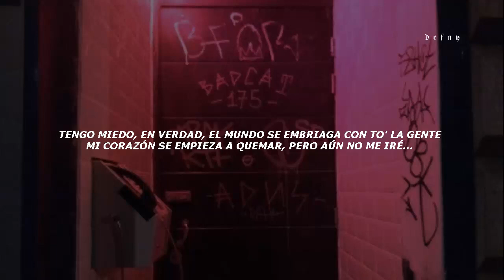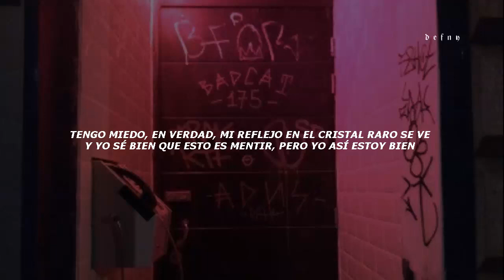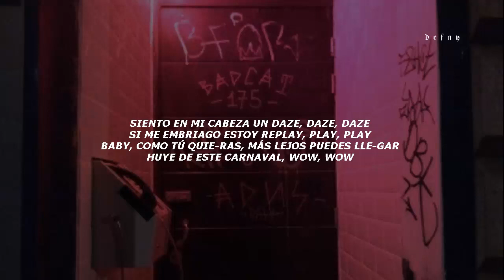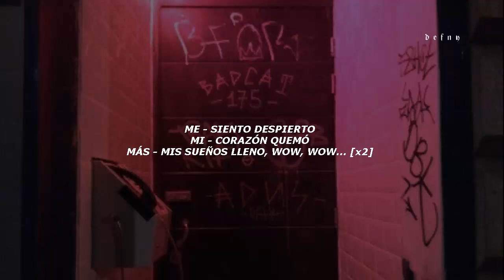ENHYPEN — Drunk-Dazed [Adaptación/Cover al Español]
𝘩𝘢𝘺 𝘶𝘯𝘢𝘴 𝘱𝘢𝘳𝘵𝘦𝘴 𝘥𝘦 𝘭𝘢 𝘭𝘦𝘵𝘳𝘢 𝘲𝘶𝘦 𝘵𝘢𝘭 𝘷𝘦𝘻 𝘯𝘰 𝘦𝘯𝘤𝘢𝘯𝘫𝘢𝘯 𝘤𝘰𝘯 𝘦𝘭 𝘳𝘪𝘵𝘮𝘰 𝘰𝘳𝘪𝘨𝘪𝘯𝘢𝘭, 𝘱𝘦𝘳𝘰 𝘭𝘰 𝘩𝘪𝘤𝘦 𝘱𝘰𝘳𝘲𝘶𝘦 𝘭𝘢 𝘭𝘦𝘵𝘳𝘢 𝘦𝘯 𝘴𝘪 𝘲𝘶𝘦𝘥𝘢𝘣𝘢 𝘣𝘪𝘦𝘯. 𝘱𝘶𝘦𝘥𝘦𝘴 𝘨𝘶𝘪𝘢𝘳𝘵𝘦 𝘥𝘦 𝘤𝘰𝘮𝘰 𝘤𝘢𝘯𝘵𝘢𝘳𝘭𝘰 𝘦𝘯 𝘭𝘢 𝘭𝘦𝘵𝘳𝘢 𝘲𝘶𝘦 𝘦𝘴𝘵𝘢 𝘢𝘣𝘢𝘫𝘪𝘵𝘰 👇🏻

𝒍𝒆𝒕𝒓𝒂;

UNA GRAN BELLEZA ES
MI VISIÓN DE ESTRELLAS SE HA LLENADO
EN ESTE MUNDO QUE - REGLAS NO HAY, TODO ES DESCABELLADO

SUBE LA INTENSI-DAD
CON EL CIELO A MIS - PIES
TODO EL MUNDO "JA JA" (HIGH)
MIENTRAS OIGO EL "LA LA" (LOUD)

BRILLA MÁS, BABY
TU LUZ BRILLA AQUÍ
HAY AMOR EN THIS CARNIVAL

TENGO MIEDO, EN VERDAD
EL MUNDO SE EMBRIAGA CON TO' LA GENTE
MI CORAZÓN SE EMPIEZA A QUEMAR
PERO AÚN NO ME IRÉ...

SIENTO EN MI CABEZA UN DAZE, DAZE, DAZE
SI ME EMBRIAGO ESTOY REPLAY, PLAY, PLAY
BABY, COMO TÚ QUIE-RAS, MÁS LEJOS PUEDES LLE-GAR
HUYE DE ESTE CARNAVAL, WOW, WOW

NUEVAMENTE SIENTO UN DAZE, DAZE, DAZE
Y MI CUERPO SOLO DANCE, DANCE, DANCE
INCLUSO CON ESTE O-LOR, Y ESOS ROJOS COLMI-LLOS
GOZA DE ESTE CARNAVAL, WOW, WOW

¿MMM, DESDE EL OTRO LADO LLAMARÁS?
TODO VA CAMBIANDO, TAN DESASTROZO
LLEGARÉ _POR LA PUER-TA DE ATRAS
ME SI-ENTO ANSIOSO, MIENTRAS BEBO UN POCO

MI REFLEJO EN EL CRISTAL RARO SE VE
Y YO SÉ BIEN QUE ESTO ES MENTIR, PERO YO ASÍ ESTOY BIEN

BABY, COMO TÚ QUIE-RAS
MÁS LEJOS PUEDES LLE-GAR

LA LUZ QUE ME OTORGARON ESTA- ARDIEN-DO
MIENTRAS LA TENGA, LA HE DE DOMINAR...

ME - SIENTO DESPIERTO
MI - CORAZÓN QUEMÓ
MÁS - MIS SUEÑOS LLENO... [x2]